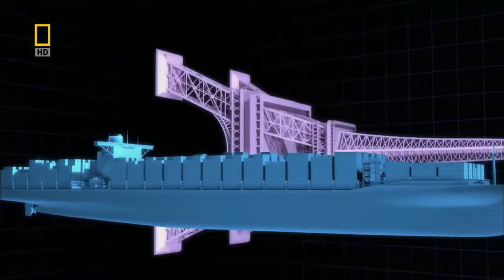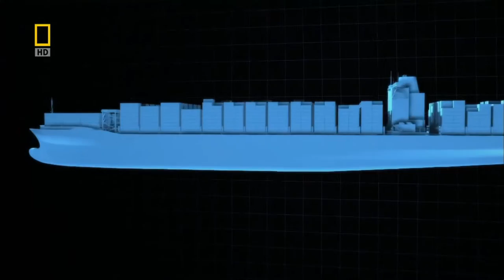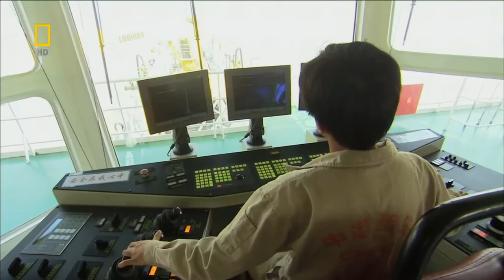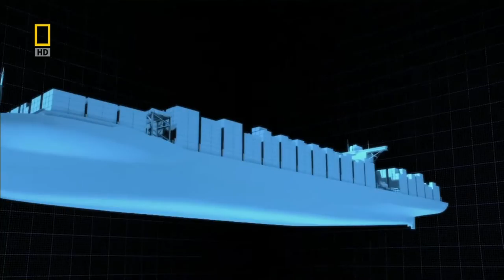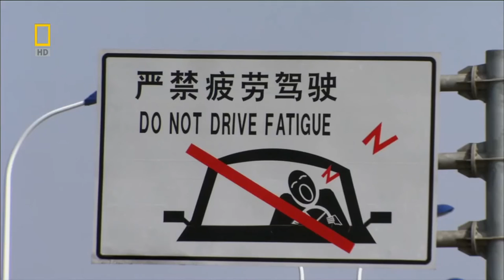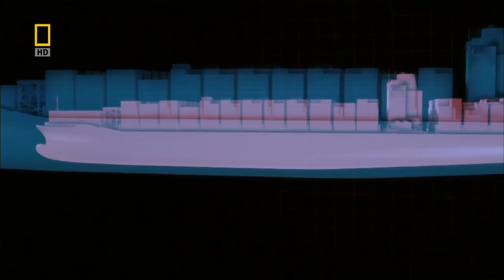National Geographic Megastructures Deep Ocean Port Documentary 2016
Documentary 2016 Megastructures Deep Ocean Port  National Geographic
National Geographic Channel's Megastructures series continues to focus on incredible feats of modern  Brain GamesImagination friday 28 march 2016.  Megastructures: Deep Sea Drillers follows an attempt to tap some of the most inaccessible natural gas on the planet Megastructures  China's Ultimate Port!
National Geographic Channel's Megastructures series continues to focus on 2016 Megastructures: Deep Sea Drillers follows an attempt to tap some of the most 2016